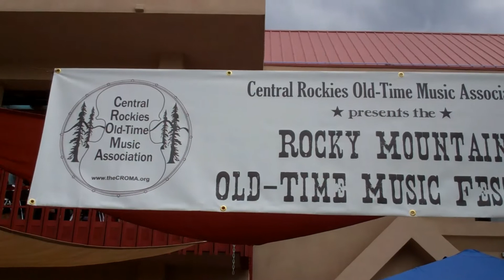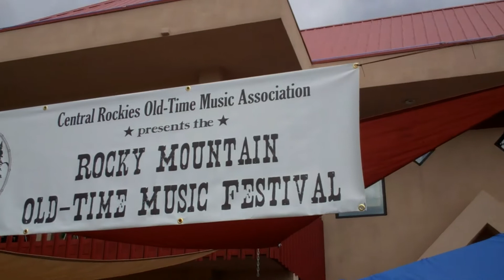Rocky Mountain Old-Time Music Festival 2011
Some short clips of the 2nd Annual Rocky Mountain Old-Time Music Festival July 15-17th 2011 Lyons, Colorado.